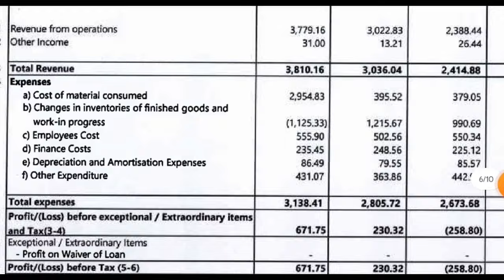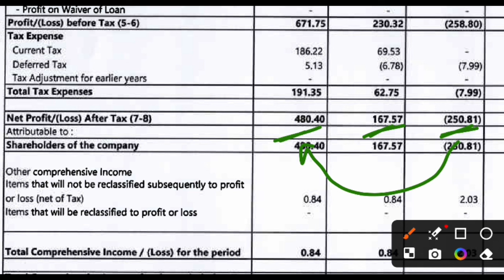Jyoti Cnc Automation Q3 Results 2024 | Jyoti Cnc Automation Ltd ipo